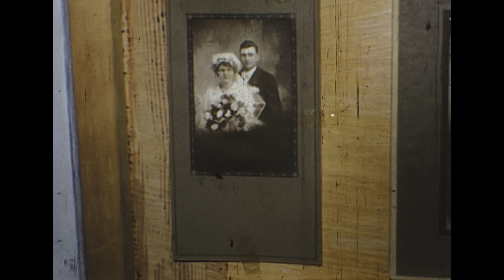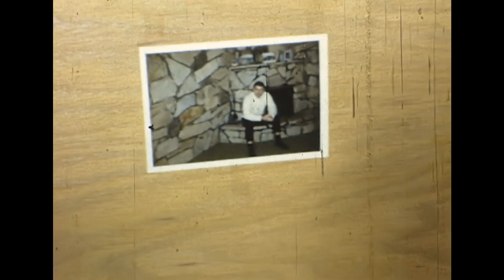3) Henry and Elsie 50th anniverary